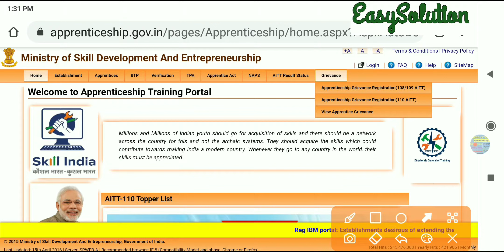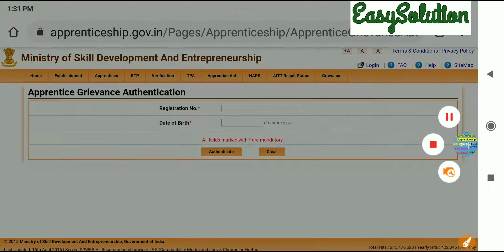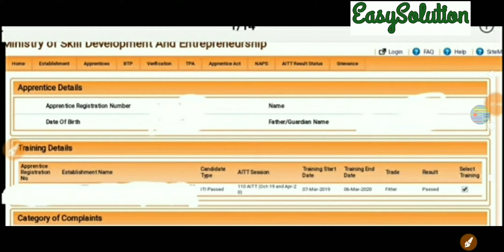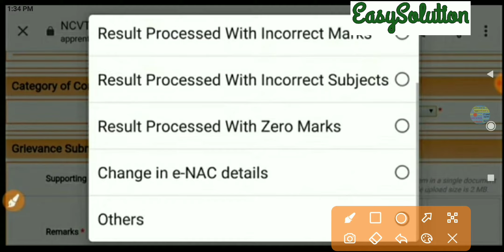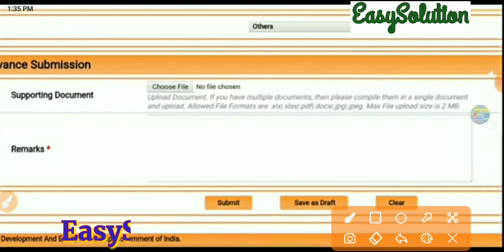Apprentice Result Problems || AITT Result || Apprentice Result Ncvt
Hello Friends
Welcome to Official Youtube Channel EasySolution

apprenticeship.gov.in

To join whatsapp your name and city on

धन्यवाद.